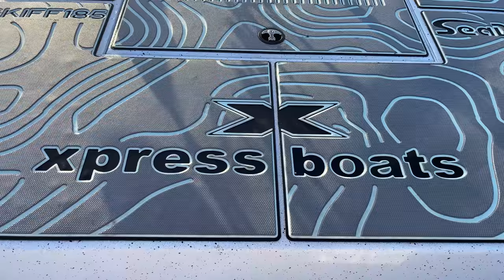(S5 Ep62) **BEST** spot to catch Flounder OVER 21 inches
For the past five years I've watched tons of flounder fishing videos in the Galveston Texas area. There was one thing in common for the videos that had massive flounder being caught. They were all filmed in the Galveston Channel. Today we're riding along on Beto's skiff and hunting for the MONSTERS.
Would you like to know what’s happening on the water? 16 December 2021 Fishing Report

$2 or $5 a month will help to speed your learning curve on understanding how to catch fish on the Texas Coast.
***MDLR Discounts***

Veteran Owned, Premium Quality Fishing Rods

Save $10 off your first order from Karl’s with code: MDLR10 (must be a purchase of $25 or more and a Karl’s Member) Sign up for a free one month trial and take advantage of BIG SAVINGS!
Save $10 on Mystery Tackle Box with code: MDLRFISH

Fishing Setups:
Lures:
Savage Gear Shrimp
Gear I Use:
Sunglasses (white)
What I Film With:
GoPro/Action Hat
GoPro Hero 9 Black
GoPro Mic Hero 9
SD Card GoPro Hero 9
Battery GoPro Hero 9
Charger, Battery Hero 9